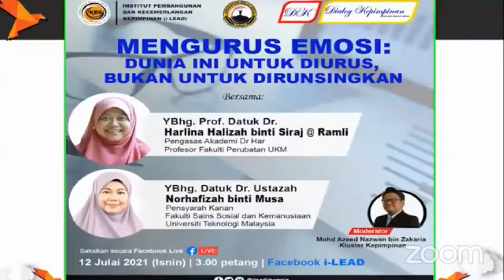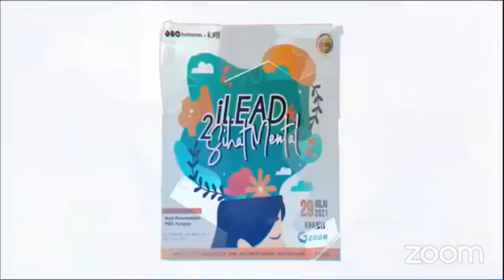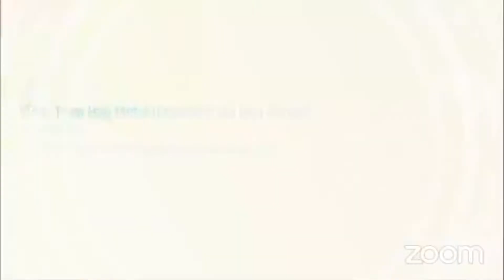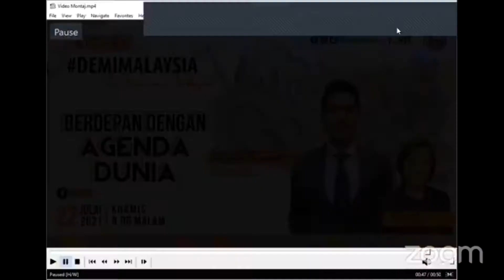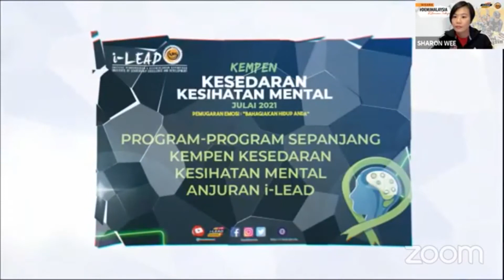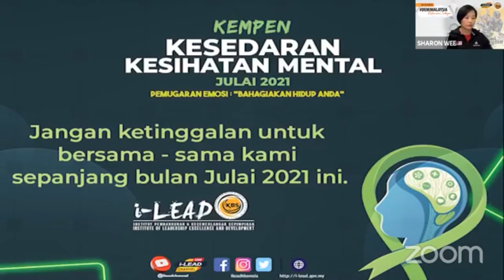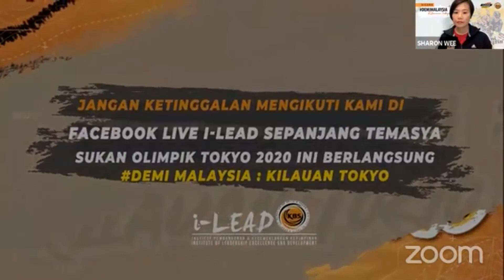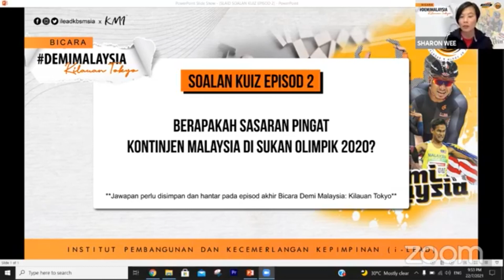Bicara Demi Malaysia Episod 2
Kita teruskan lagi dengan Bicara Demi Malaysia: Kilauan Tokyo Episod 2. Ayuh rakyat Malaysia! Berikan sokongan padu kepada Kontinjen Malaysia di temasya Sukan Olimpik Tokyo 2020.

Jom sertai program ‘Bicara Demi Malaysia: Kilauan Tokyo’ yang sentiasa menyajikan anda dengan maklumat dan berita mengenai persiapan dan persediaan atlet bagi temasya Sukan Olimpik Tokyo 2020.

Episod 2 kali ini kita bawakan Ketua Pegawai Eksekutif, Institut Sukan Negara, Encik Ahmad Faedzal Md Ramli untuk berkongsi tentang persiapan dan persediaan para atlet kita.

22 Julai, Khamis
9.00 malam